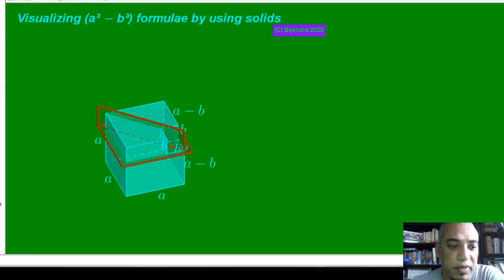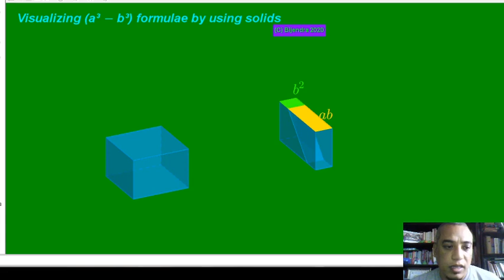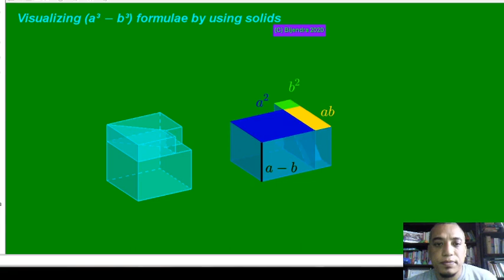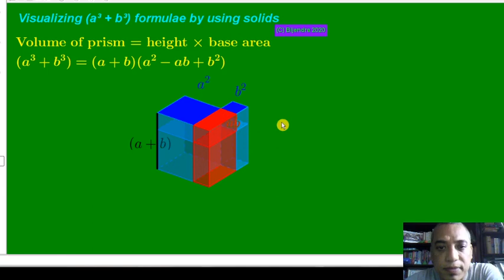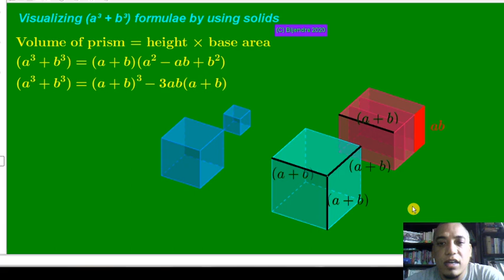Visualizing Cubic formulae of (a³ - b³) and (a³ + b³) using solids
Cubic formulae of (a³ - b³) and (a³ + b³) can be super-easily expressed in their factorization formulae and whole cube formulae by using solid blocks as discussed here.